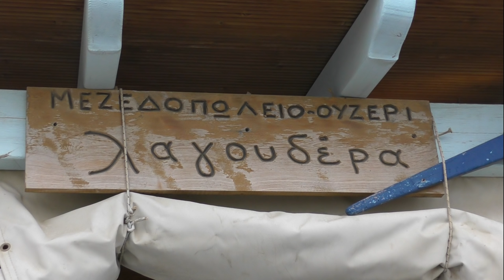Ενθύμιο Λαγουδέρας ή Μουσικό απόγευμα στο Μπατσί